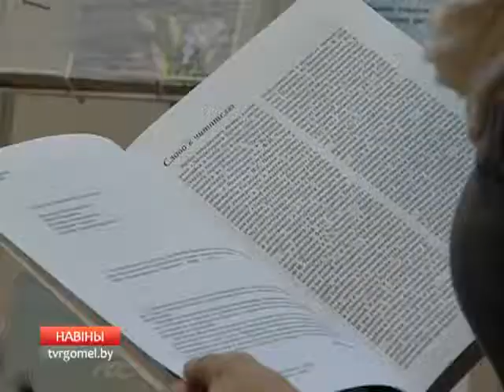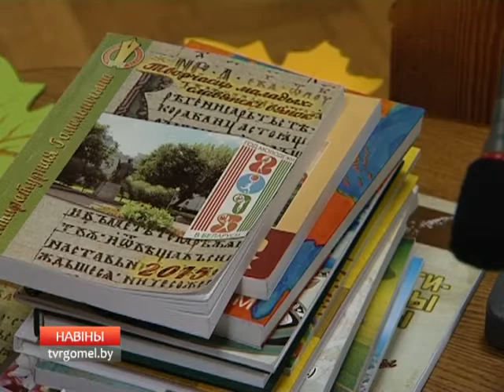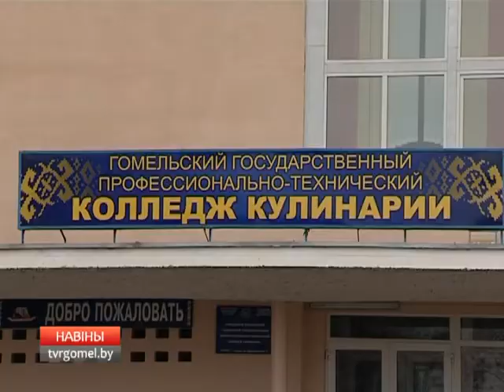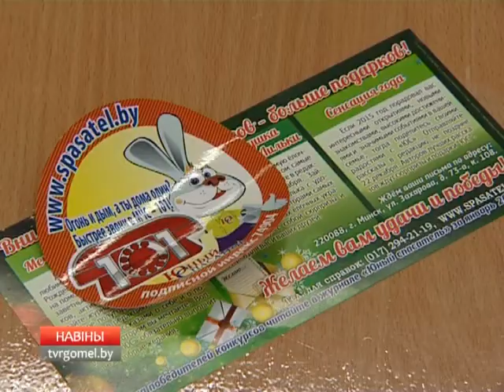06 11 2015 НОВОСТИ 15 15 БТ1